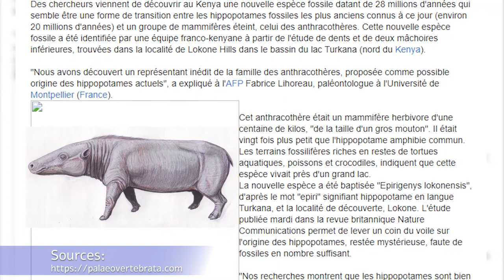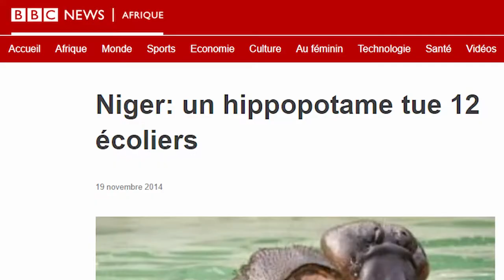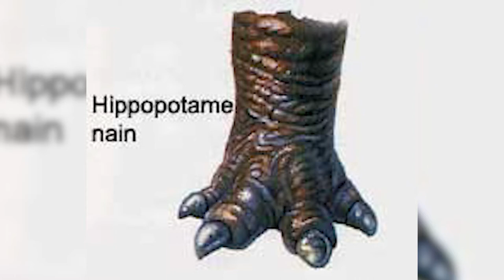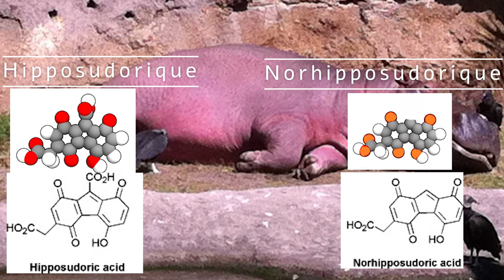Les 10 choses à savoir sur... les Hippopotames Hippopotame KuraiD 10chosesàsavoirsur... n°6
Voyons les 10 choses à savoir sur les Hippopotames.
Sont-Ils de jolis herbivores inoffensifs ou bien de Sanguinaires destructeurs .

Personnages dans la mention honorable :

Stanley: de Pat et Stanley sur TFOU
Les Restaurants: Hippopotamus
Jeu Hasbro: Hippo Glouton